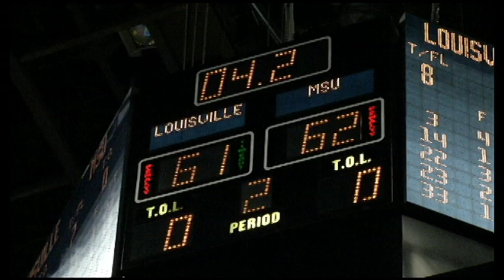Morehead State Men's Basketball upsets Louisville in 2011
A look back at Morehead State men's basketball historic upset over No. 4 seed Louisville in the 2011 NCAA Men's Basketball Second Round in Denver, Colo. on March 17. Video by David Patrick, voice by Chuck Mraz and Jason Blanton.